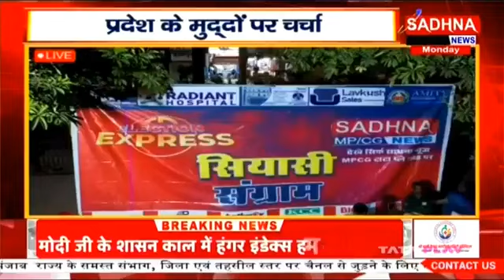साधना न्यूज़ Election Express के तहत रायपुर में सियासी संग्राम